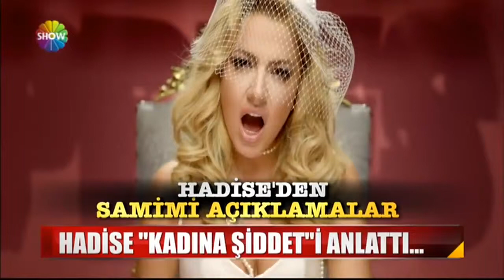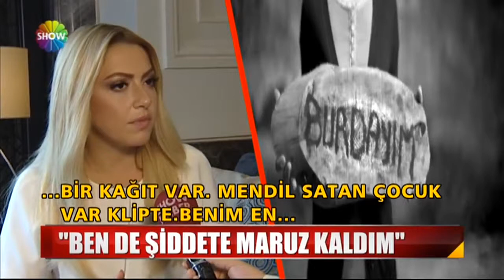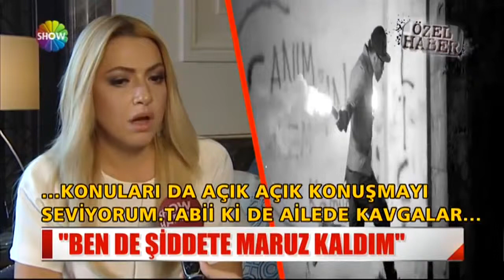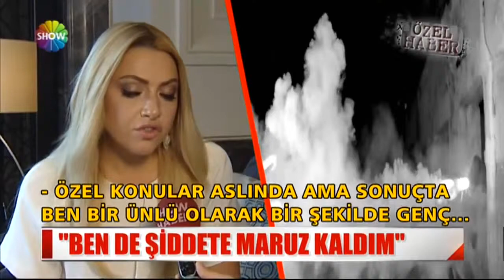Hadise | Show Haber'e Konuştu | 04 Aralık 2014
Hadise | Show Haber'e Konuştu | 04 Aralık 2014 for Good watching. Sanatçı Hadise Show Haber'e Kadın'a Şiddet hakkında konuştu ve ''Ben de şiddete maruz kaldım'' dedi. Show Haber Hadise - 4 Aralık 2014.